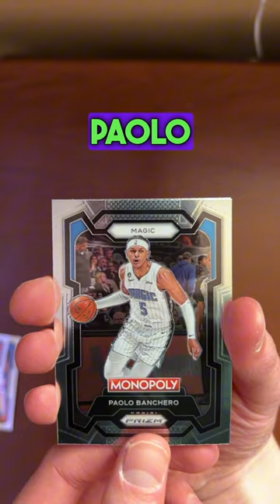🚨Let’s open a Prizm Monopoly Basketball pack!!🚨